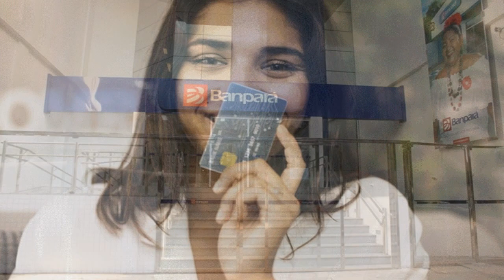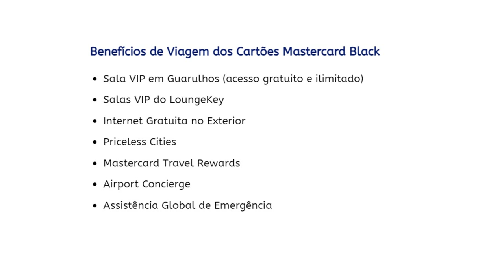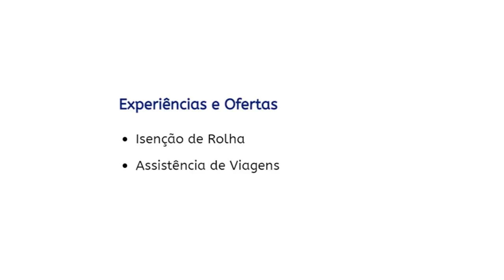Conheça o Cartão Bampará Mastercard Black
CONHEÇA OS CARTÕES MÚLTIPLOS BANPARÁ MASTERCARD